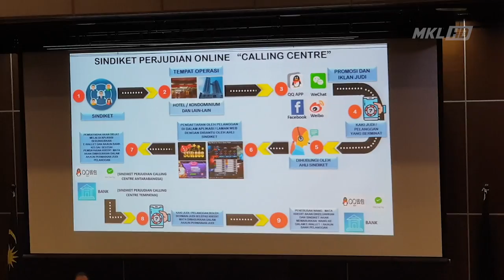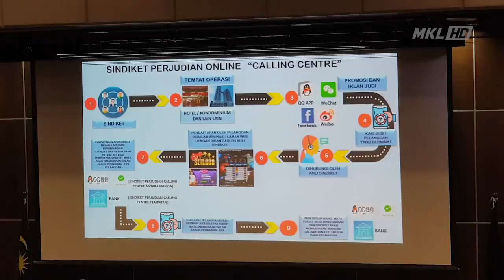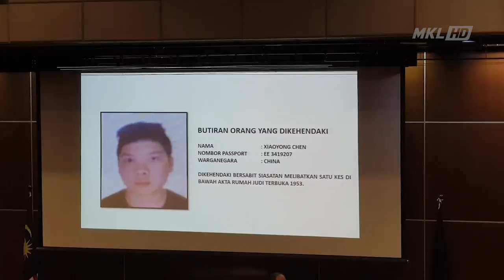MKL Crimedesk | Addy Kana, Alvin terbabit Macau Scam Judi Online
polis mendedahkan sindiket yang didalangi addy kanna dan goh leong yeong@alvin terlibat dalam kes penipuan macau scam, judi online dan penipuan pelaburan pertukaran mata wang asing forex.

pengarah jabatan siasatan jenayah bukit aman, datuk huzir mohamed berkata, siasatan awal mendapati sindiket pusat panggilan judi online antarabangsa didalangi dua individu itu menjalankan kegiatan mempromosi selain memperdaya mangsa pelaburan forex.

mereka didapati bertindak sebagai koordinator untuk menyewa premis dan menyediakan logistik kepada sindiket dari negara china.

sindiket berkenaan menyasarkan rakyat china.

semakan rekod mendapati addy kanna juga mempunyai rekod pernah ditahan polis sebelum ini.